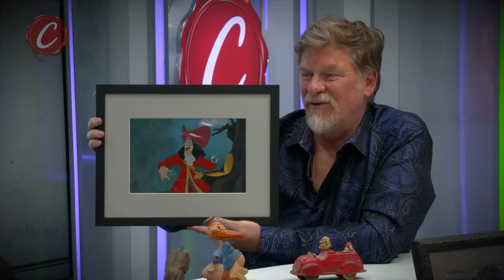Collector Animation: Roger Allers (CLIP)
In this clip of Collector Animation, Roger Allers, co-director of The Lion King and writer of Aladdin and The Emperor's New Groove shares with us his unique collection featuring memorabilia of famed Disney movies and cartoons including Pinocchio, Sleeping Beauty, Peter Pan, and Donald Duck.